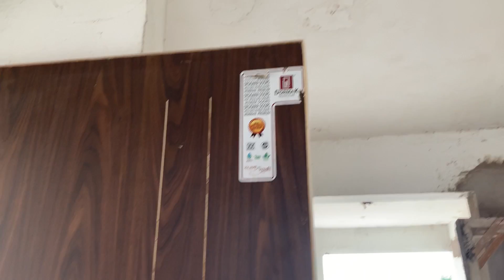Urban Woods | 2 & 3 BHK Apartments at Sushant Golf City Lucknow | Lda and Bank Approved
LOCATION : SECTOR – C, POCKET 7, SUSHANT GOLF CITY, SHAHEED PATH, LUCKNOW

Urban woods is a residential project spread over 4.43 acres of prime land with options ranging from 1090 sq ft 2 BHK to 1560 sq ft 3 BHK.

RATING: 3.5/5

Urban Woods offers LDA approved flats which are here to redefine the living
experiences by delivering the cutting-edge with best global parameters to match
or surpass. Urban Woods is a project with options ranging from 1090 sq ft in 2 BHK Flats to 1500 sq ft for 3 BHK Flats in Sushant Golf City Lucknow. The apartments are consisting spacious balconies, brief rooms, and standard kitchen size loaded with high-quality of fixtures &amp;
equipment which enhances your every minute experiences of life.